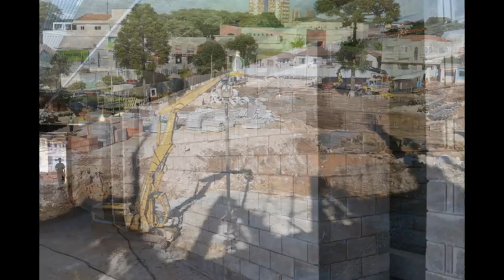ANDAMENTO DAS OBRAS DA ARENA CHEGA A 68,2%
O andamento da Arena dos Paranaenses segue em ritmo acelerado. Em obras para receber a Copa do Mundo de 2014 em Curitiba, o estádio teve uma boa evolução no último mês.

A Arena sofreu grande modificação no Setor Brasílio Itiberê, que receberá a área do Sócio Furacão Plus. Além disso, foram iniciados serviços da parte hidráulica e elétrica.